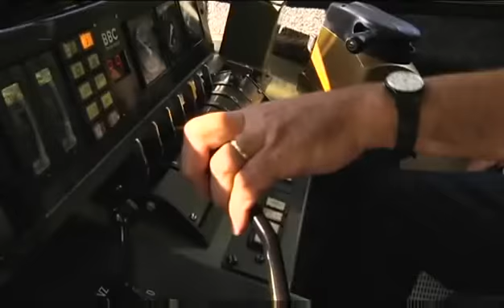Besuch auf dem Jungfraujoch 2010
Reise von Interlaken auf das Jungfraujoch

Aletschgletscher

Fahrt mit der Jungfraubahn

Bahnhof Jungfraujoch 'Top of Europe' 3454 m ü. M.

Ausblick zum Gletscherstrom

Einblick in den Eispalast

Europas höchstgelegene Poststation